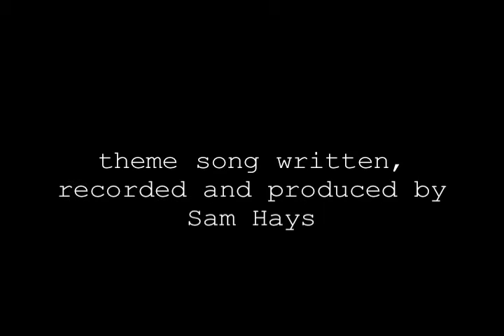The New Adventures of Baby Jesus - 13. John's Week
Convinced he's found another apostle, Jesus convinces Peter to let John live with them for a week. (CC para subtítulos en español --- ten el software Flash más reciente)